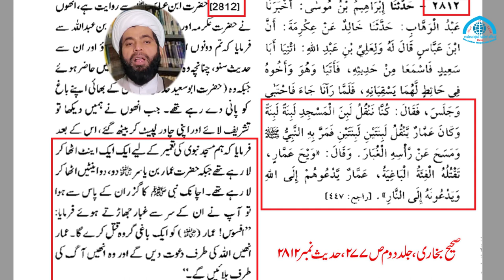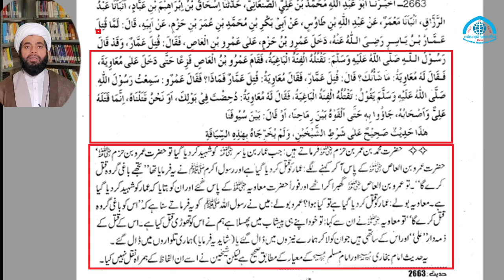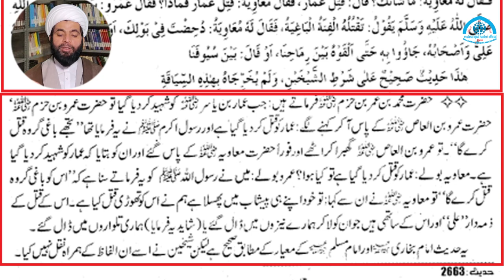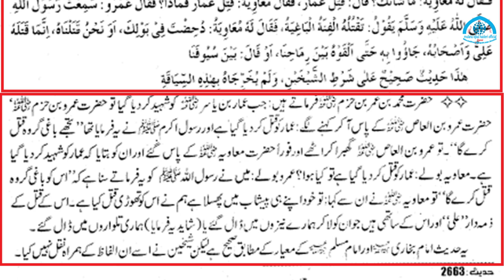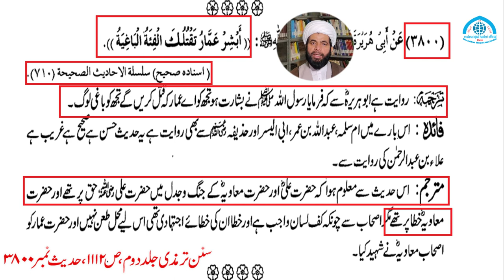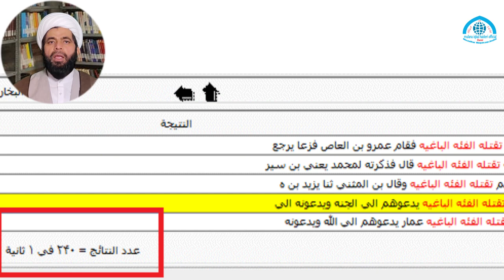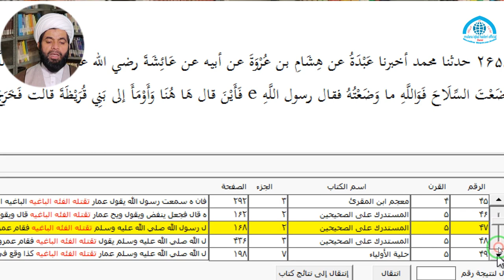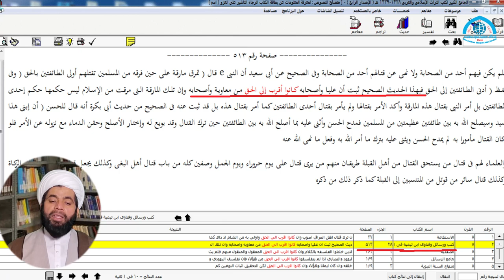Reply To Mufti Atiq Ur Rehman Alvi Ammar Bin Yasir Ko Kisne Shaheed Kiya Hadees Shahadat Munazra2023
حضرت عمّار یاسر  کو خود حضرت علی نے قتل کروایا
حضرت عمّار یاسر کا قاتل معاویہ یا حضرت علی
امیر شام کے دفاع میں دیگ سے زیادہ چمچا گرم
حدیث عمار کا تواتر اور اہل سنت کتابوں کے انبار
مولانا اقبال حیدری آفیشل چینل

nahjul balagha me Hazrat Umar ki fazilat aur Shaan Mula Ali ka Khutba Shia kitab me
کیا نہج البلاغہ میں حضرت عمر کی فضیلت بیان هوئی هے ؟
نہج البلاغہ میں خلیفہ دوم عمر کی فضیلت ؟

Hadees E Saqlain Reply To Engineer Ali Mirza
حدیث ثقلین میں اہل سنت کی ہیرا پھیری

hazrat ammar bin yasir hadith
hadees e ammar ghamidi
ammar ko ek baghi jamaat hadees
hadees e ammar ghamdi
hadees e ammar ka jawab
hadees e ammar in urdu
ammar bin yasir shahadat
ammar bin yasir ko kisne shaheed kiya
hazrat ammar bin yasir ka waqia
mufti atiq ur rehman alvi munazra

mulana iqbal haideri Official
molana iqbal haideri
mulana iqbal haideri Official Channel
mulana iqbal haideri